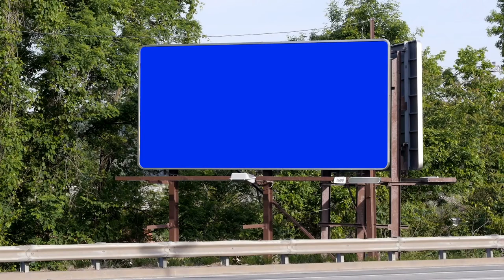Blank Roadside Billboard Blue Screen Free HD Videos